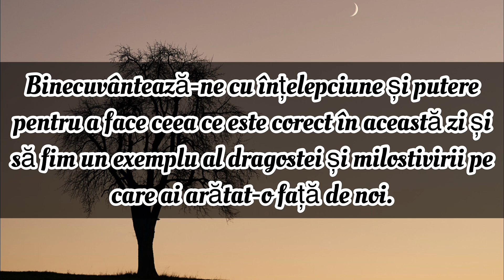Rugăciunea Zilei De Vineri | Rugăciunea zilei scurta dar puternica